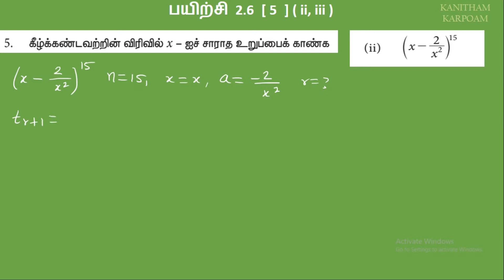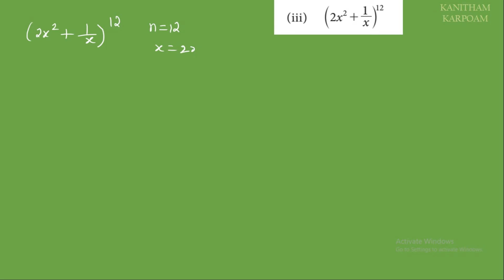11th Business Maths Tamil Medium Exercise 2.6 Sum 5 ( ii, iii )